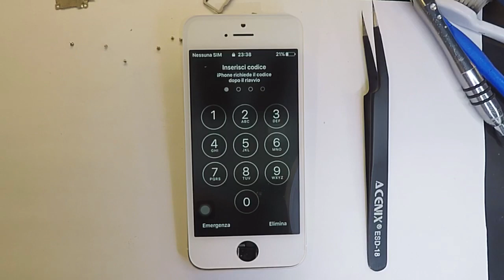Cambio logica iPhone 5s - Tutorial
Tutorial - Cambio logica iPhone 5s